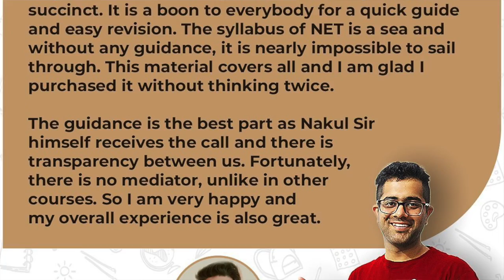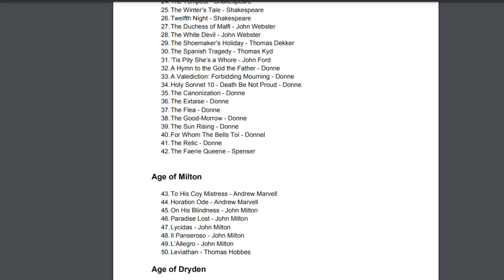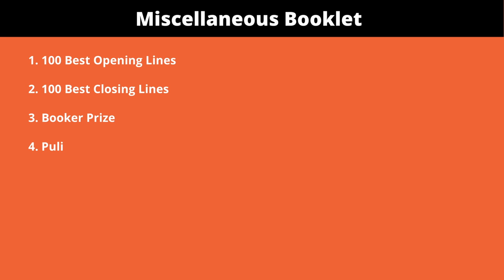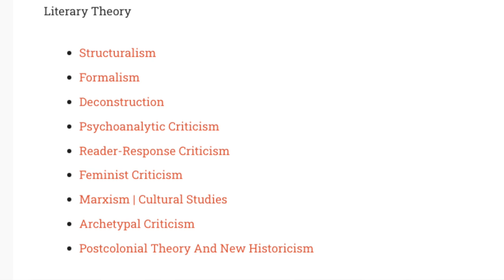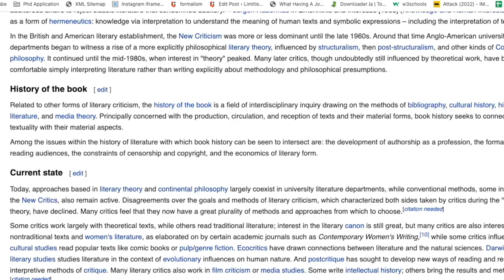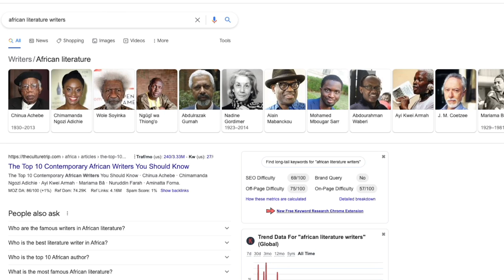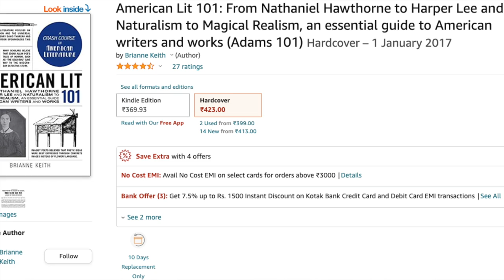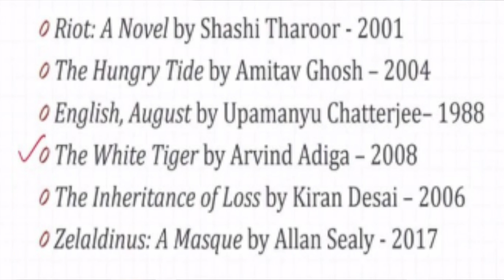Limitless Literature Study Material UGC NET English Review | Nakul Reveals Secret of English Notes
After the success of our Limitless Literature study material on the English Literature UGC-NET exam, we have decided to share the complete source from where we have curated these notes. In this video, Nakul Grover reveals his secret to making English Literature UGC-NET Notes.

Timestamps: Nakul Grover Study Material Overall Review
0:00 - Introduction
1:34 - British Literature History
2:26 - Literary Movements
2:51 - British Literature Important Works And Poems
4:02 - Magazines, Bibles, and Dictionary In English Literature
4:43 - Complete 3000+ Previous Year UGC-NET English Literature Questions
5:26 - Literary Theory and Cultural Studies Study Material UGC-NET
6:30 - Literary Criticism
7:21 - English Education in India and Language and Linguistics
8:19 - African Literature
9:15 - American Literature
10:05 - Indian Literature
12: 19 - European Literature

American Literature
PK Nayar